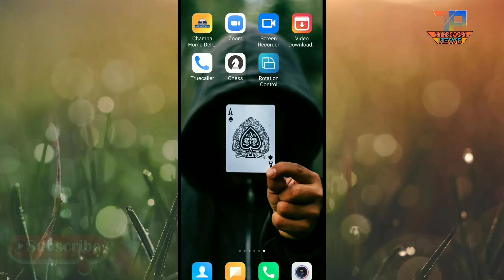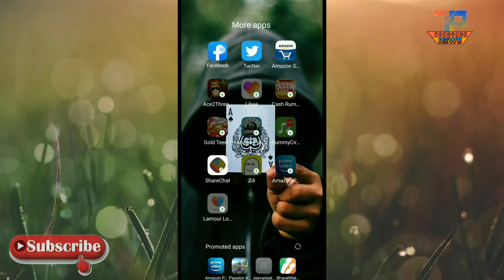🔥 how to play games in Facebook | luddo, chess, all games धमाकेदार feature changes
about this video-friend's as we know nowadays Facebook games being very popular day by day and games option removed in Facebook new update so i have just told about gaming option therefore you should see full video and play games as well as enjoy. Stay safe